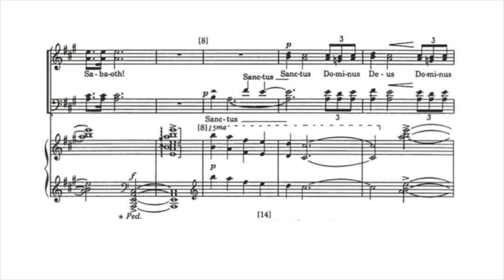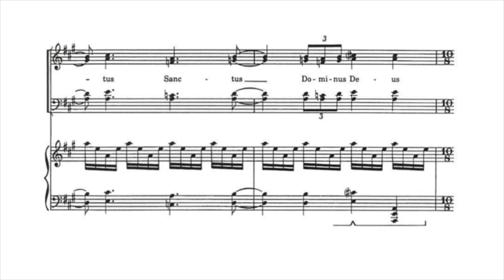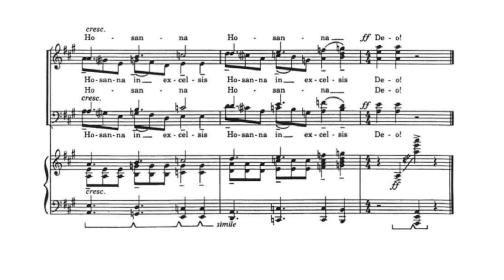Festival Sanctus - Tenor of SATB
Tenor rehearsal track for Festival Sanctus for SATB